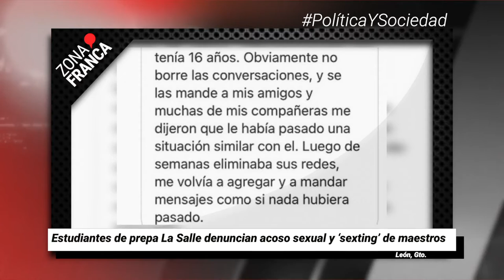Tras un año de pandemia, Guanajuato suma más de 10 mil muertes por COVID-19 | BrevesDeLaZona📰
Esto fue LoMásDestacado de la semana en Guanajuato
- Feminicidio de Dulce Ivana sigue impune, familia insiste en pena máxima contra victimario.
- Piden en las calles y virtualmente JusticiaparaMonse.
- Arriban vía terrestre 37 mil 200 vacunas antiCOVID a 6 municipios de Guanajuato.
- Para inmunidad colectiva en Guanajuato, se ocupan 4 millones de vacunas.
- Confirma CNB más de 20 víctimas en fosas de El Sauz, potencial punto sin precedentes-
- Médicos internistas prevén nueva oleada de COVID-19 para abril y mayo en Guanajuato.
- Estudiantes de prepa La Salle denuncian acoso sexual y ‘sexting’ de maestros.
- Entre Incertidumbre y enojo transcurrió primer día de vacunación contra la Covid-19 en la Capital.
- Desconfían del sistema penal tras liberación de presuntos homicidas de jóvenes irapuatenses..
- Después de un año de pandemia, Guanajuato suma más de 10 mil 200 decesos por COVID-19.